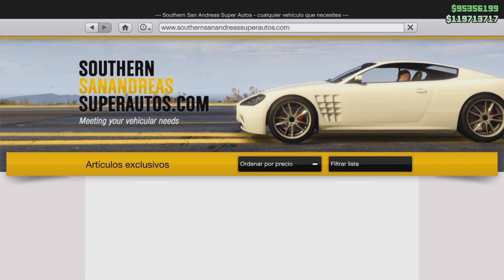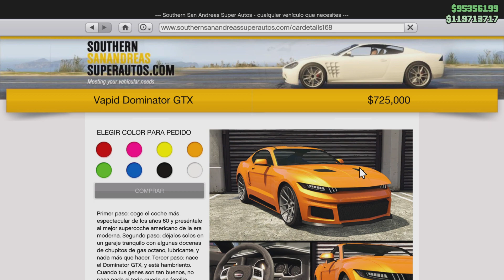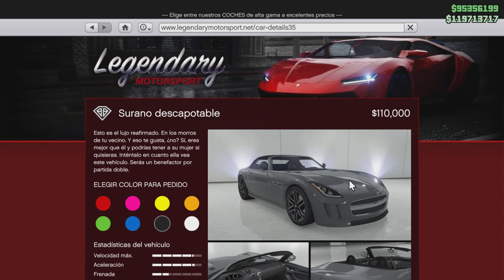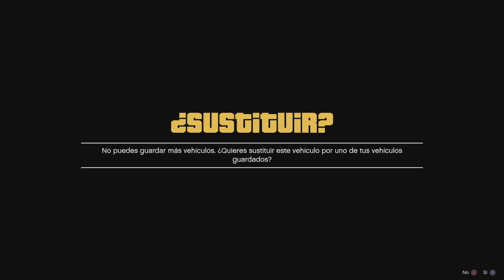Car To Car Muy Fácil Modea los coches del cliente FUNCIONANDO Muy Rápido GTA 5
CANALES HERMANOS

CANALES AMIGOS

Dolar OG ➡️ ➡️ Musicas Creadas por el amigo Dolar OG

Canción del vídeo:
Disfigure - Blank
Laszlo - Fall To Light
Tobu - Candyland